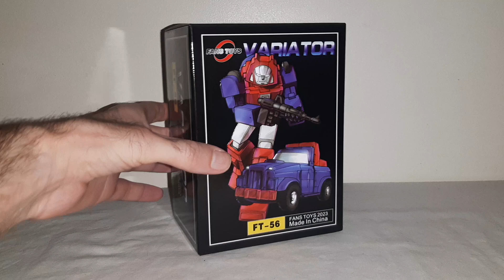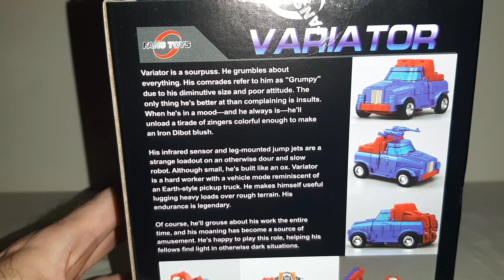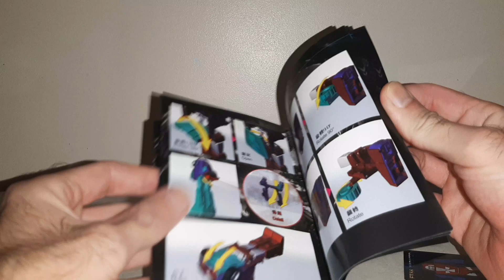Fans Toys FT-56 Variator first impressions review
I'm back after an extended break with my views on Fans Toys latest minibot...

Timecodes

00:00 - Intro
05:06 - Robot Mode and Accessories
17:44 - Robot Mode Comparison
20:47 - Articulation
28:10 - Aesthetics
31:38 - Alt Mode
35:30 - Alt Mode Comparison
37:12 - Comparisons
40:55 - Final Thoughts